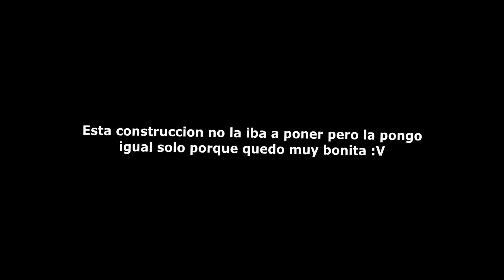VUELVO A BUILD BATTLE DESPUÉS DE TANTO TIEMPO! xd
Han pasado 84 años :'v